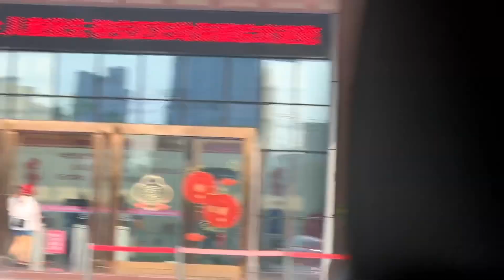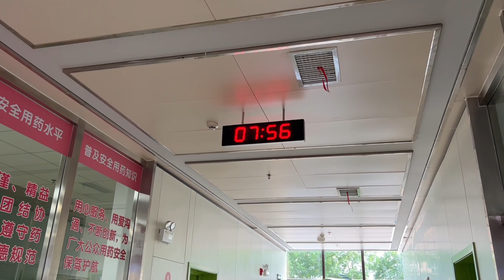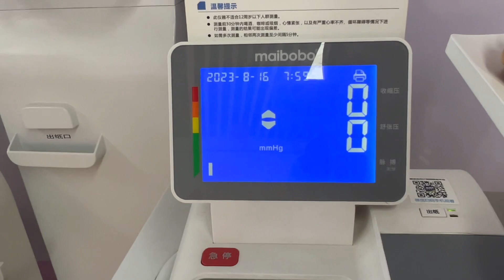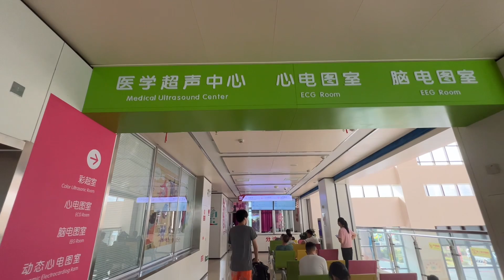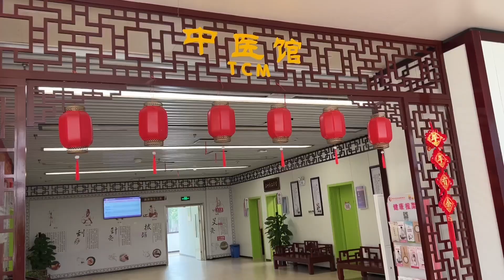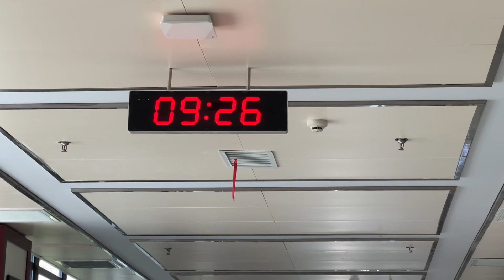TERDAFTAR DI RS LAIN UNTUK TEMPAT LAHIRAN DICHINA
Assalamualaikum apakabar ,salam kenal bagi yang baru bergabung saya alin dari indonesia yang saat ini tinggal bersama keluarga di china .
Saat ini sedikit berbagi vlog karena kruang gerak yang kurang leluasa karena hamil jadi semoga selalu tetap terhibur dan terinspirasi

Selamat datang di chnel jiadichina
Terima kasih sudah dukung chanel ini dan selalu positif .